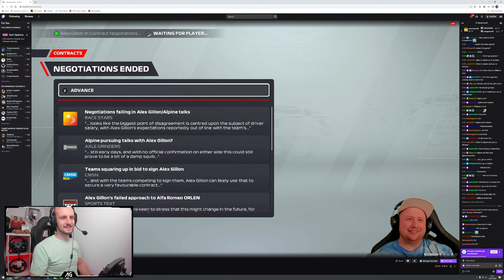Aston Martin FIRES Their Winning Driver?!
Welcome along to the 48th episode of 2 Player Career with Tiametmarduk! Dreadful race for us last time out...countless issues saw us not even finish at our predicted P10, as we have been saying all season though, It's not that deep. We move to Austria where we are hoping for a much better result, but Aston Martin have other ideas...